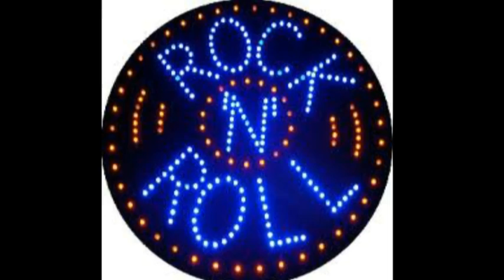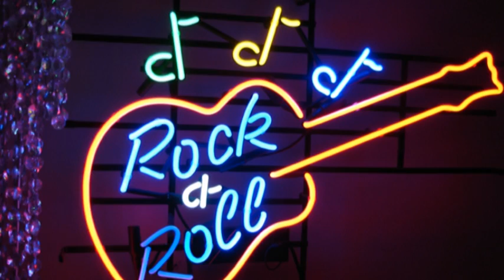Rock'N'Roll Disco - Ricky & The Rockets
Roll On Rock'n'Roll - Rock Around the Clock - Good Golly Miss Molly -
Memphis Tennessee - Sweet Little Sixteen